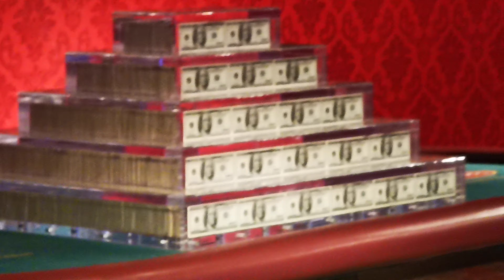💲💲💲 US $1 Million REALES !!!💚 😱 Las Vegas !!! ✅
👇💜💚❤️ DESCUBRE TODO EL MUNDO DE FREEVIDEOS 4K 👇💜💚❤️

Cámara Huawei P30 Pro